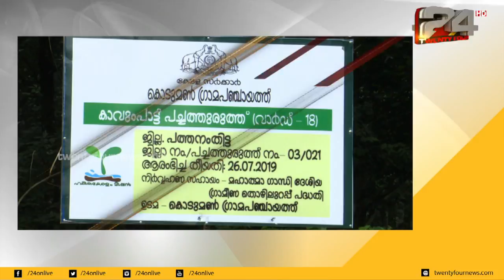തരിശു ഭൂമികളിൽ പച്ചപ്പ് ഒരുക്കുവാൻ ഹരിത കേരളം മിഷൻ വഴി ആരംഭിച്ച പദ്ധതിയാണ് പച്ചത്തുരുത്ത്